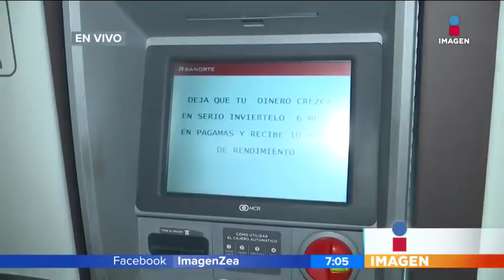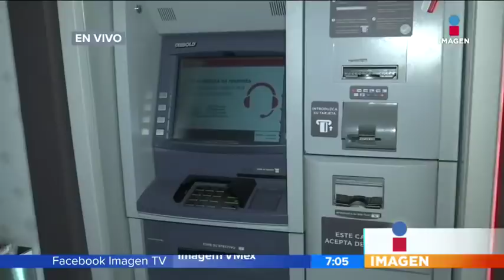Cómo evitar que te roben en cajeros automáticos (y no se lleven tu aguinaldo) | Noticias con Zea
Te damos unas recomendaciones básicas para evitar que te roben en cajeros automáticos, sobre todo en esta temporada navideña que entregan los aguinaldos.